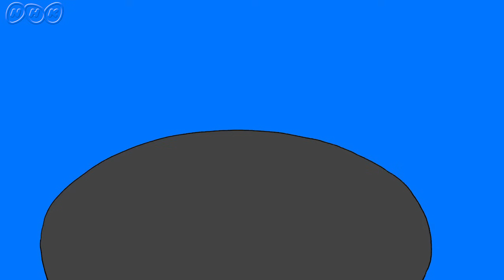[びじゅチューン！] 曜変天目ディスコ | NHK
「びじゅチューン！」は放送後1週間見逃し配信をしています！
発想の源となった作品は、国宝・曜変天目（「稲葉天目」）。東京・世田谷の静嘉堂文庫美術館に所蔵されている。12～13世紀の中国で作られた作品。ミラーボールのような曜変は、釉薬が窯の中で化学変化を起こして生まれたもの。「曜」には「星」「輝き」の意味がある。

【放送情報】
NHK Eテレにて随時放送中！（詳しくは番組HPをご確認ください）

「びじゅチューン！」は、世界の「びじゅつ」を歌とアニメで紹介する番組です。むずかしい説明なし。美術作品をテーマにしたオリジナルの曲が、ユニークなアニメーションと共にヘビロテされます。作詞・作曲・アニメ・歌すべてを手がけるのは、アーティストの井上涼さん。ポップな絵、奇想天外な歌詞、忘れられないメロディーが、あなたのハートをわしづかみにします！